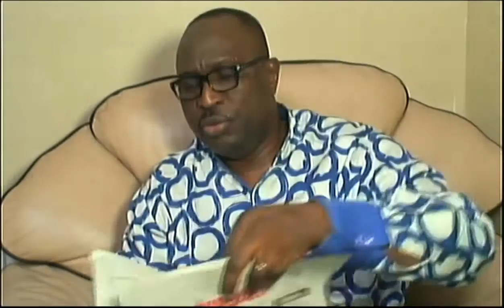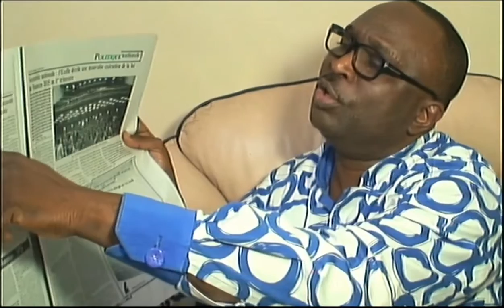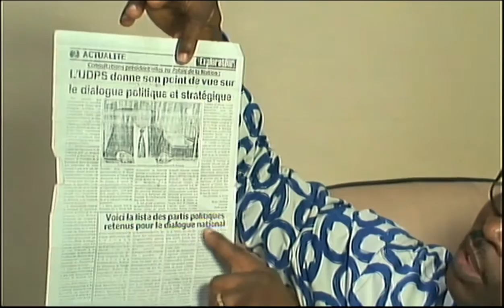Interview avec le president de l'ADENA Mr Clovis Kabongo Malemba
Interview avec le president de l'ADENA Mr Clovis Kabongo Malemba en passage en Angleterre par lokoleyacongotv.com . LES INFOS SUR SON PARTI POLITIQUE ET UNE REVIEW SUR LA POLITIQUE AU DRCONGO